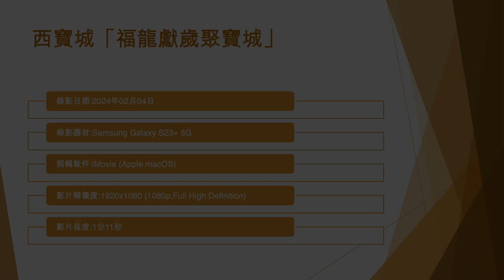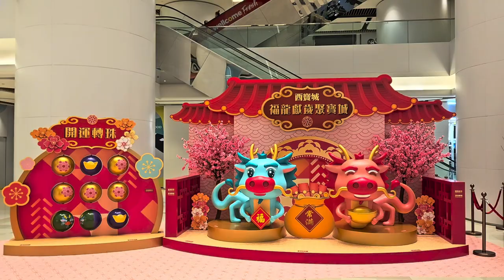西寶城「福龍獻歲聚寶城」 - 2024年02月04日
錄影日期:2024年02月04日
錄影器材:Samsung Galaxy S23+ 5G
剪輯軟件:iMovie (Apple macOS)
影片解像度:1920x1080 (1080p,Full High Definition)
影片長度:1分11秒